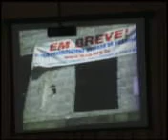ipag 28 01 2012 emana Atualização Ministerial 28/01/2012 Bp Elsieu Ribeiro